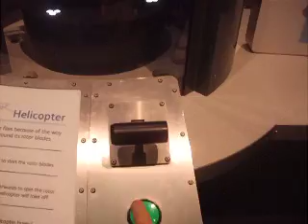Mueseum Helicopter Display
A model display helicopter at Duxford Museum That I made the control electronics for.
The power is supplied via the two supporting rods and the signal is sent to the ESC with an infra-red link.